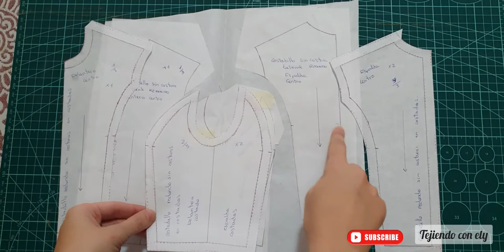[TUTORIAL - DIY] como hacer un costadillo redondo sin costura lateral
En este video os enseño sobre todo a cortar y coser este prototipo de como seria un costadillo redondo sin costuras en los laterales. Según sea nuestra prenda deberá de hacerse mas procesos. veremos mas adelante alguna prenda confeccionada con esta transformación completa.

Si queréis hacerme alguna petición solo tenéis que escribir un comentario aquí, un mensaje a mi Instagram.